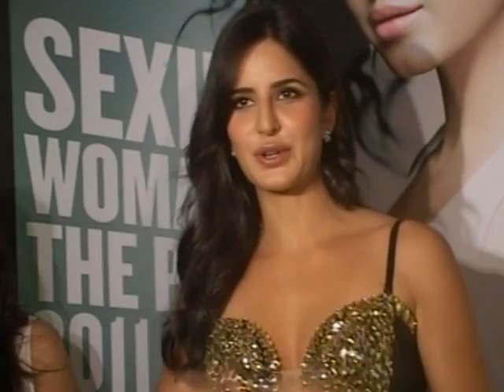Katrina Kaif Celebrated Her Birthday With Salman Khan, Ranbir Kapoor & Shahrukh Khan - HOT News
Katrina Kaif Celebrated Her Birthday With Salman Khan, Ranbir Kapoor & Shahrukh Khan - HOT News. Katrina Kaif surely had a great time even though she didn't throw her birthday bash. Apparently, the lady spent her birthday with Ranbir Kapoor, Salman Khan and Shahrukh Khan. Check out the video if your wondering what Kat is upto. Regular Facebook Updates for the latest bollywood film reviews, makings & trailers.